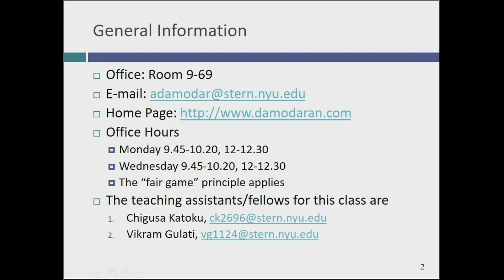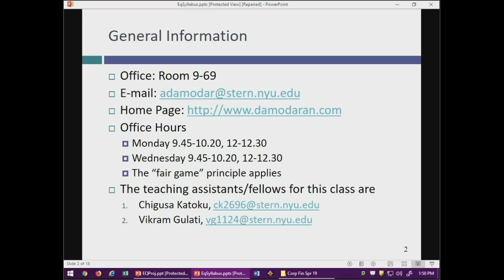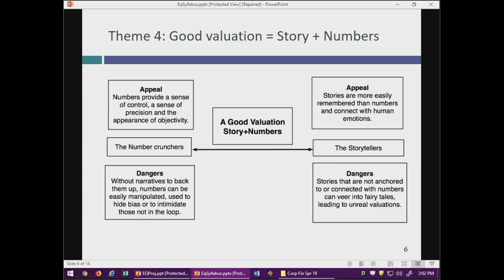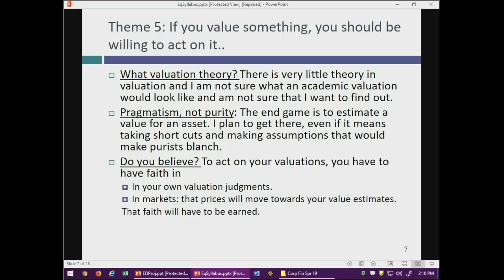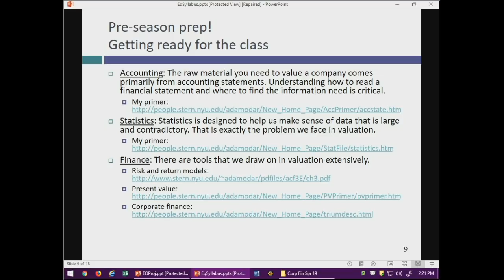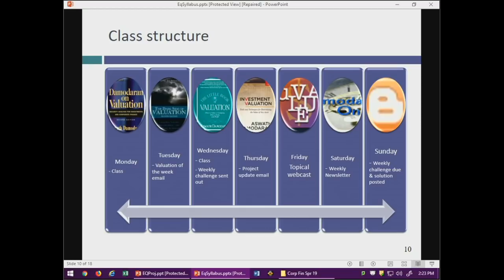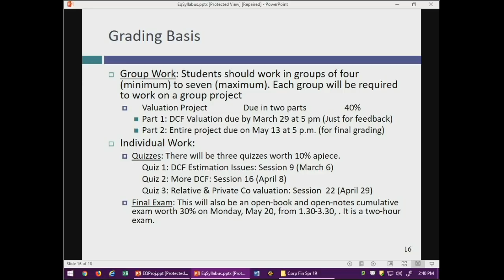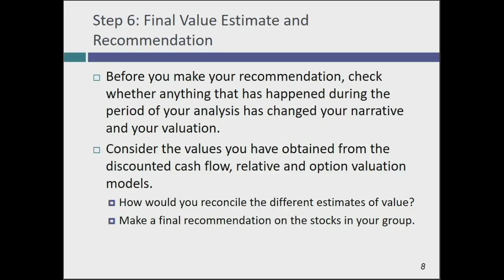Session 1: Rev your engines...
In this session, I described the class a class about valuing or pricing just about any asset or company and laid out five broad themes. First, valuation is neither science nor art. It is a craft that is improved by doing. Second, the principles of valuation are universal and apply across all types of companies and can be done from any perspective. Third, valuing an asset and pricing it are very different tasks. Fourth, a good valuation is a bridge between stories and numbers. Fifth, to act on your valuations you need faith and that faith will be tested.